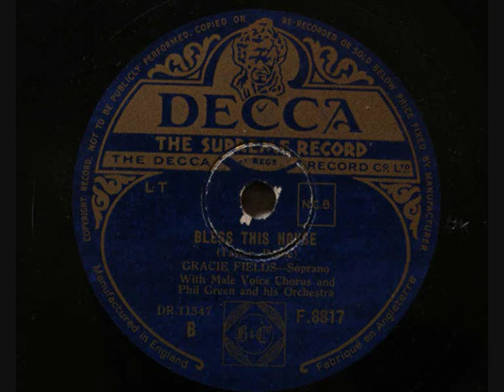Gracie Fields 'Bless This House' 1948 78 RPM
Our Gracie putting the comedy songs aside and proving what a superb soprano she was.